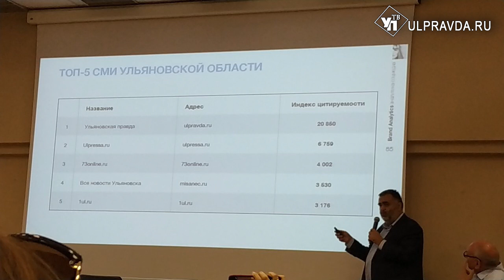В Ульяновске отметили день PR-специалиста и наградили ulpravda.ru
Василий Чёрный: «Ulpravda.ru возглавила ТОП-20 СМИ ПФО».